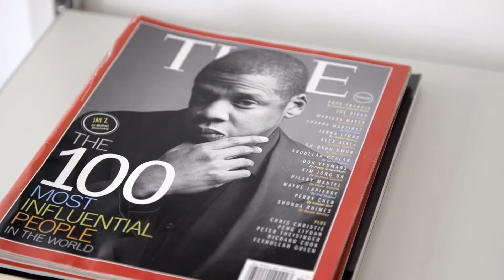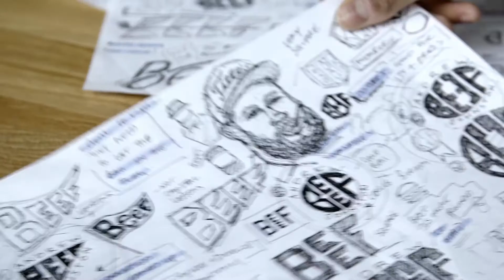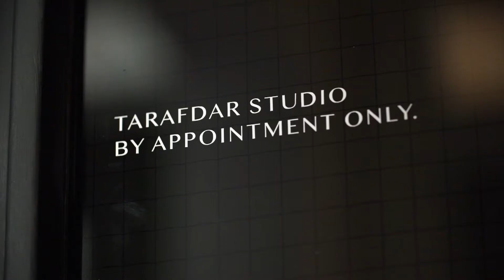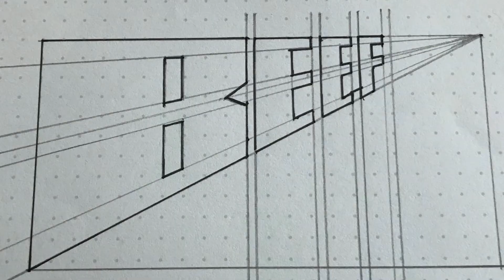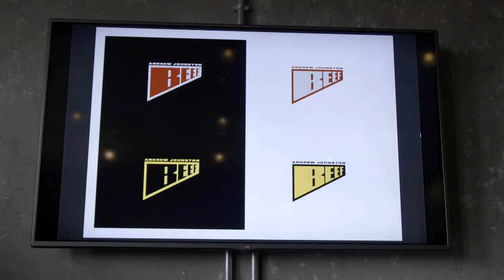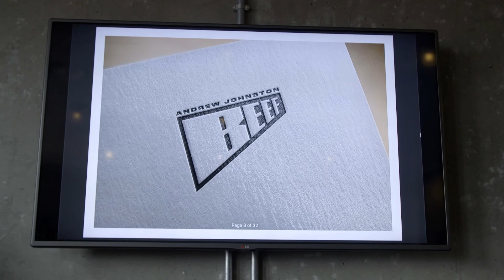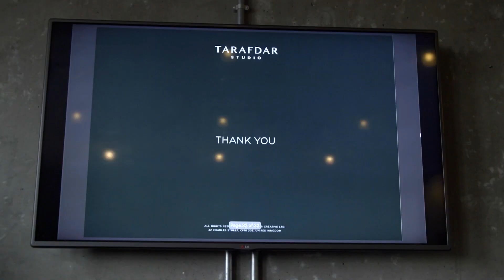BBC Series: Ibby Tarafdar the UK Starbucks Jet set barista working with celebrity clients in the USA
Meet Ibby Tarafdar the UK based graphic designer working with a celebrity clientele in the USA whilst holding down his day job at Starbucks two days a week.

Ibby is an international designer working with clients from all around the world, his notable work features the GTD logo for world champion boxing superstar Gervonta Davis signed to Mayweather promotions, he has also worked alongside Rocnation branding a Esports venture Unanimous games and European golf champion Andrew Beef Johnston.

BBC have followed and captured some of Ibby's story and design process in his first TV feature. All of the footage is captured raw with no rehearsals and second takes.